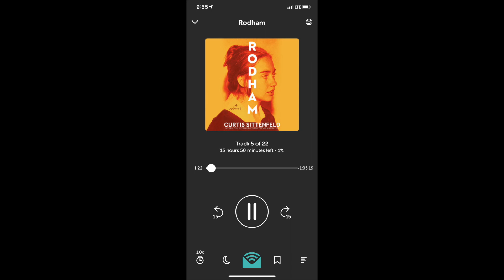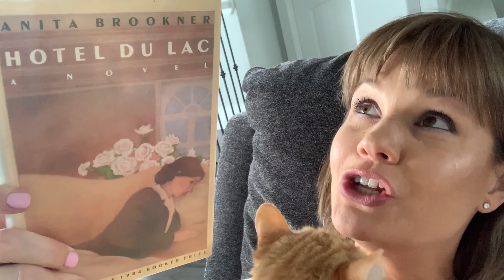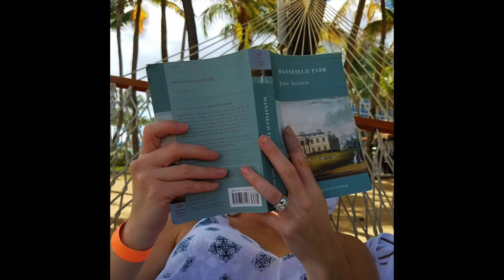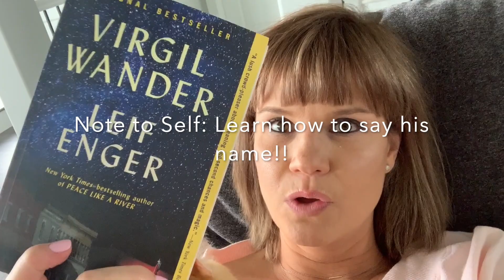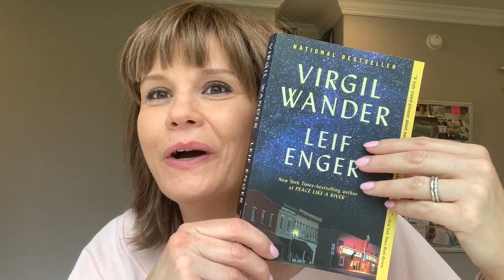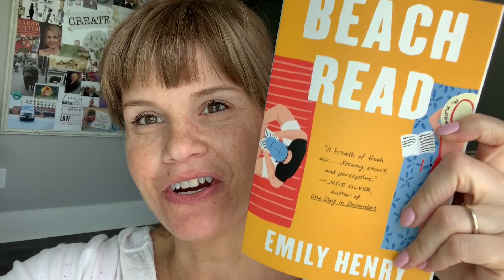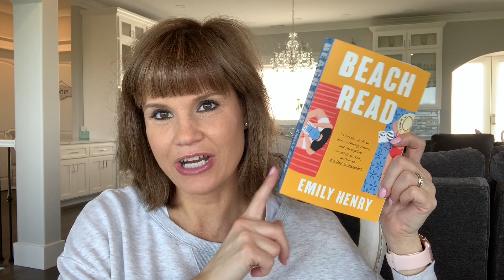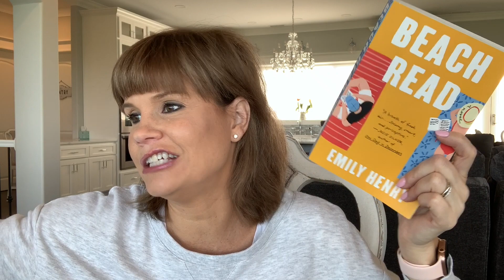A Reading Vlog - Virgil Wander, Beach Read, Rodham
Hi, Readers!

Books discussed in varying degrees of detail 🤗📚😃 --

1 - Rodham (Curtis Sittenfeld)
2 - Look at Me (Anita Brookner)
3 - Hotel du Lac (Anita Brookner)
4 - Beach Read (Emily Henry)
5 - Virgil Wander (Leif Enger)
6 - Mythos (Stephen Fry)

Hope you all have a great week of reading!
- Susan